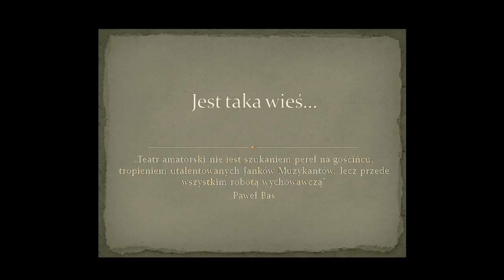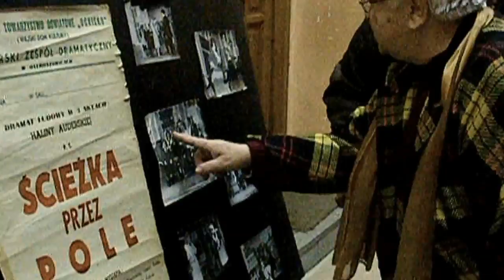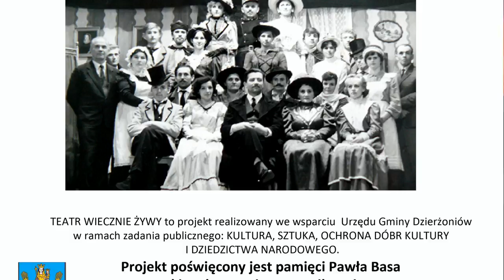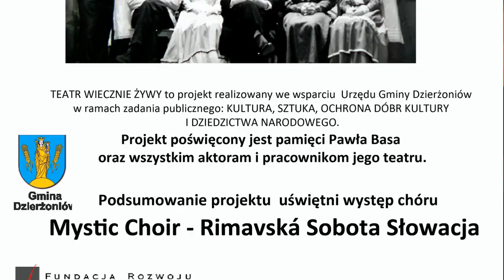Teatr wiecznie żywy film 1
Montaż  Kacper Środoń.
TEATR WIECZNIE ŻYWY to projekt realizowany przy wsparciu Urzędu Gminy Dzierżoniów w ramach zadania publicznego: KULTURA, SZTUKA, OCHRONA DÓBR KULTURY I DZIEDZICTWA NARODOWEGO.
Projekt realizowany w okresie od 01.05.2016r. do 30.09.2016r.

Projekt miał na celu aktywizację mieszkańców terenów leżących u podnóża Gór Sowich poprzez odtworzenie historii alternatywnego teatru, działającego niegdyś w Ostroszowicach. W projekcie wzięli udział uczestnicy z terenu Gminy Dzierżoniów (z naciskiem na miejscowość Ostroszowice) - młodzież i seniorzy, którzy wspólnie na nowo „odkrywać będą” teatr Pawła Basa.